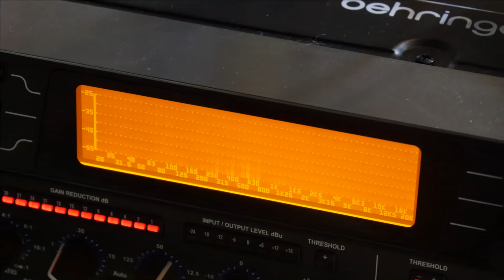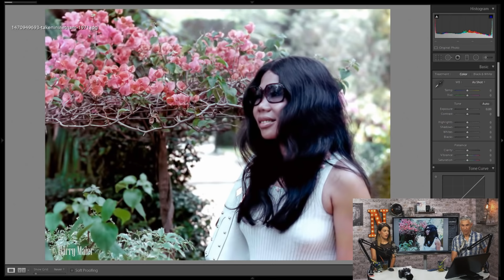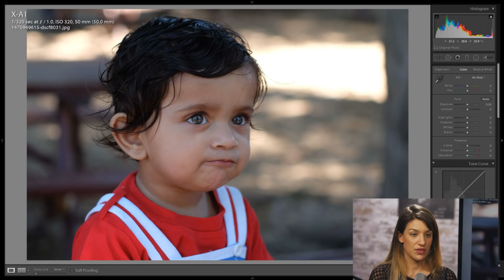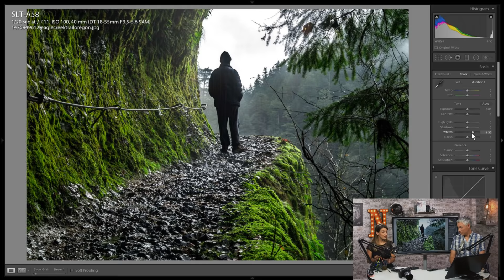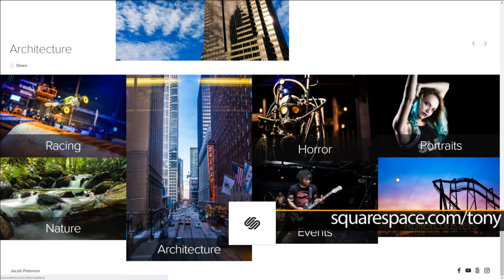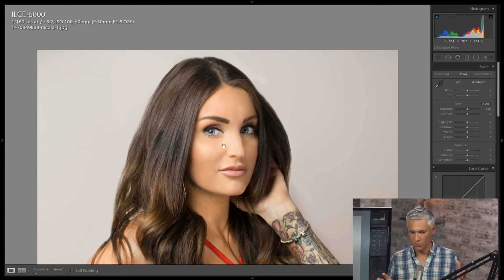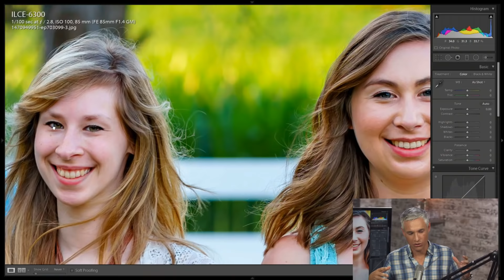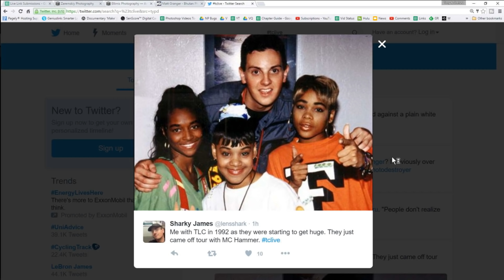MATT GRANGER (with Tony & Chelsea) LIVE reviewing your portraits!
*Weird echo during the beginning of the show, it stops around 18 minutes*